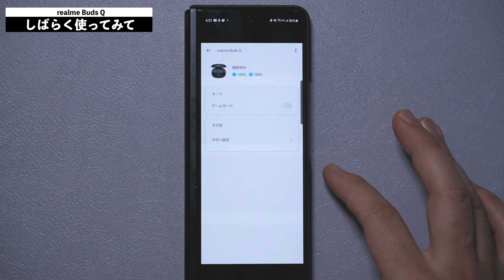過去最安のイヤホンレビュー。3000円でどこまで使える？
realme公式楽天市場店

コード：DZPS-TNUX-9Z3U-QTM6
「realme公式楽天市場店」にて使用できる割引コードをいただきました。
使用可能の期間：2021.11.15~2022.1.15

0:00 realme Buds Qをレビュー
1:30 開封していく
3:00 音質は？
4:00 アプリは？
5:30 まとめ